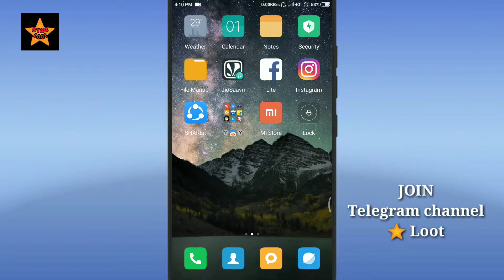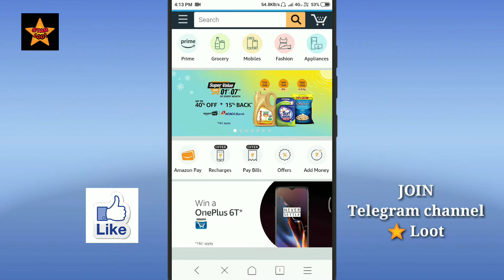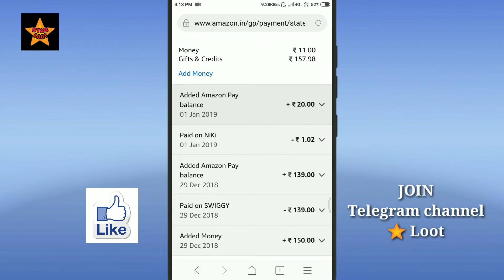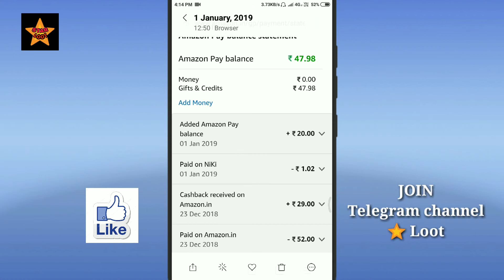Amazon pay 20 cashback 5×20= 💯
STAR-T LOOT KARO